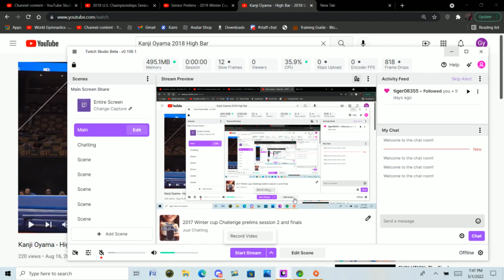Jack Hong - High Bar - 2018 U.S. Championships Senior Men Day 1